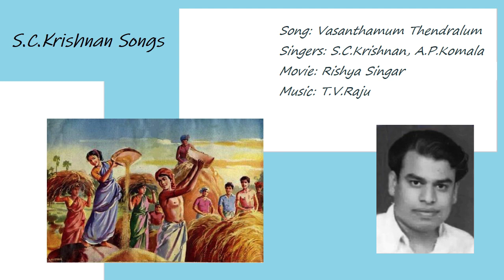Vasanthamum Thendralum - S.C.Krishnan, A.P.Komala